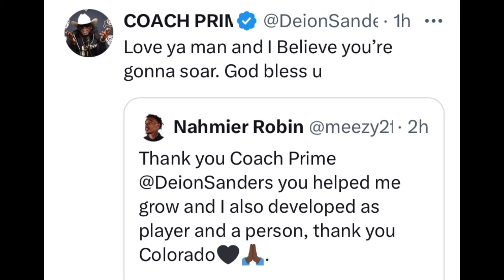Nahmier Robinson BREAKS SILENCE After Hitting PORTAL On Coach Prime Here’s What He Said 🤯